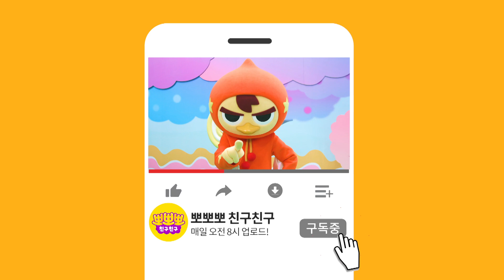“할 수 있어”편 자문영상 ㅣ 아이에게 이렇게 알려주세요! ㅣ 댄싱슈즈 ㅣ 뽀뽀뽀 친구친구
◇ 댄싱슈즈 춤 설명 영상 "할 수 있어" ◇
신나는 노래에 맞춰
아이들과 함께 춤을 춰주세요~!